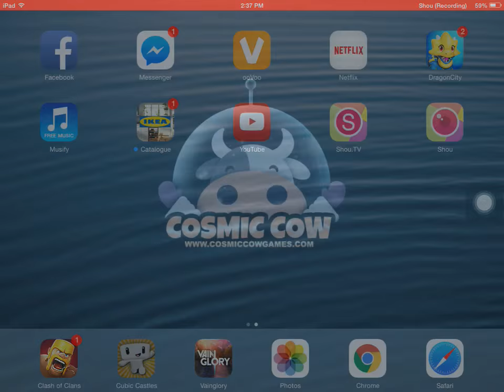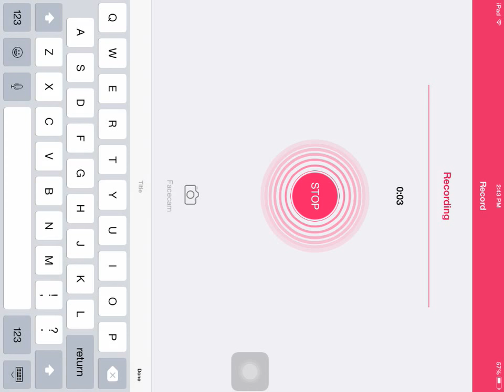How to make a stone hammer ^_^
Hi guys srry is there is something wrong to my video cuz its my first time to apload a id so hope u like it^_^